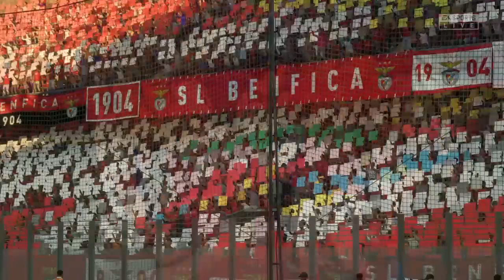S.L. Benfica vs Boavista F.C. (25/01/2022) Semi-final Taça da Liga FIFA 22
Hey guys and Welcome to Brand New video!
For those who are new we upload FIFA Matches and Top Goals compilation videos and I play against the legendary level and I upload the videos of me winning ,losing or drawing to be fair .

Intro - 00:00
First Half - 1:57
Second Half - 6:59
Match Highlights - 12:03
Subscribe to join our family ;) - 13:13